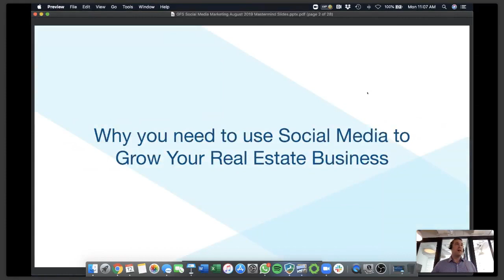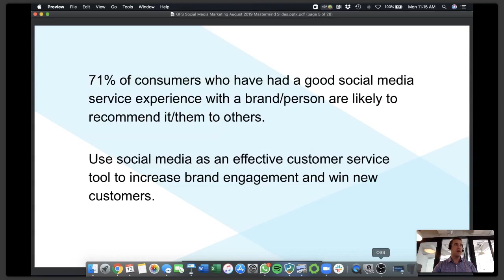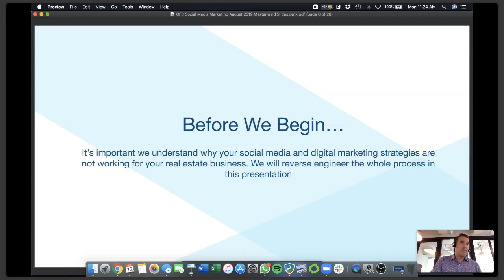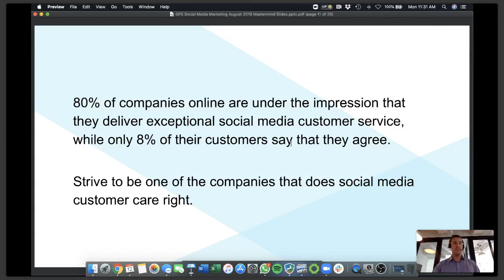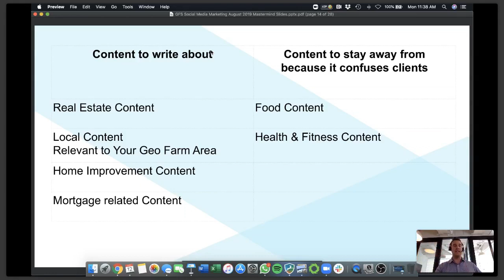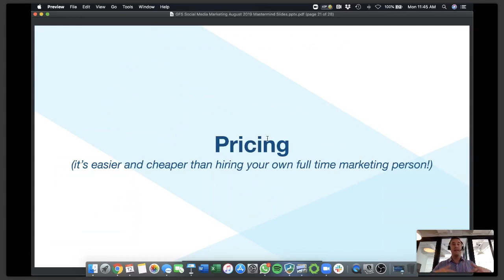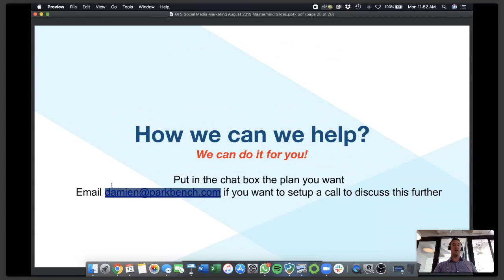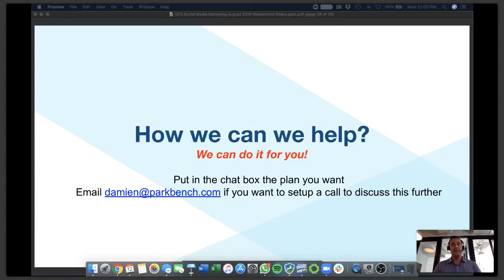August 12th 2019 - Parkbench.com Mastermind